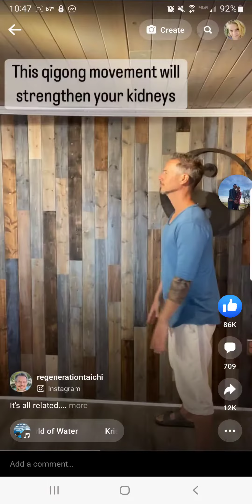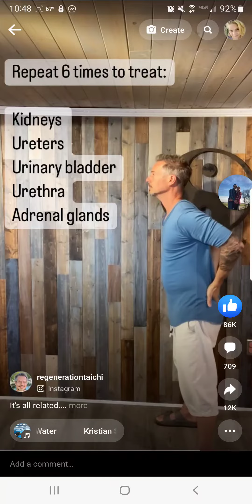Exercise to release trauma